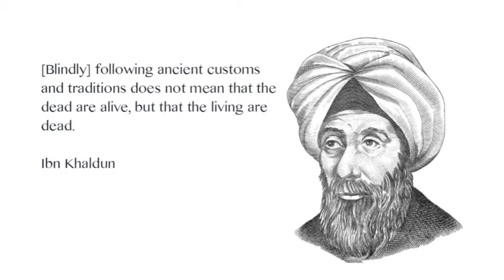Ibn Khaldun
This is a brief video about the Muslim Inventor Ibn Khaldun. It includes some interviews about him.